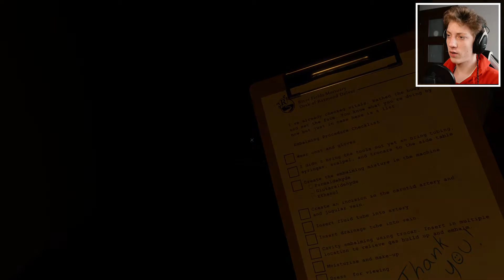OPERACJA NA DEMONIE┃3 SZYBKIE GRY HORROR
🖐🏼 EJ PSST... tu na dole 👇🏼

CHCIAŁBYŚ MI POMÓC W ULEPSZANIU MOICH FILMÓW ORAZ GRAFIK
👱🏻Wielkie dzięki za oglądanie, daj SUBA🔴 i LAJKA 👍🏼 stań się DOBRYM CZŁOWIEKIEM. A!!! i pamiętaj o DZWONECZKU żeby nic ciebie nie ominęło 🔔. Jeżeli udostępnisz ten film znajomym będę bardzo wdzięczny. PS zrób to pls XD
🎞OBCZAJ SOBIE INNE FILM np. :
❤️ZOSTAW MIŁY KOMENTARZ A JA PRZYPNĘ CI SERDUCHO❤️
Dyskusje w kom mile widziane :D
ODPOWIEDZI NA NIEKTÓRE PYTANIA MOŻESZ ZNALEŹĆ W INFORMACJACH KANAŁU ;)